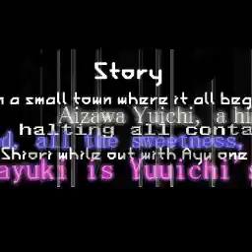[BMS BMPBGA] Let Loose Regrets - 霧原 由羽 / BGA : YU-